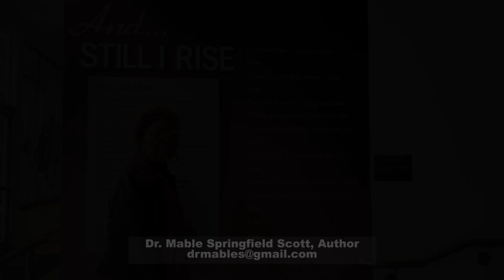Crenshaw Public Library Book Signing Part 2 - CONVERSATIONS w/ABLE MABLE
“CONVERSATIONS w/ABLE MABLE” - Greensboro Community Television Cable 8 - 1pm Sunday/8am Saturday

Dr. Mable Springfield Scott weekly show shares inspirational nuggets. Her non-profit, AMEN Communications Inc., publishes books to provide scholarship monies for needy college students. AMEN publications include FAITH OVER FEAR … BISHOP CHARLES HARRISON MASON & THE CHURCH OF GOD IN CHRIST (2017) & 38126 KING’S KIDS … NOBODY SAID WE WERE POOR (2022)!